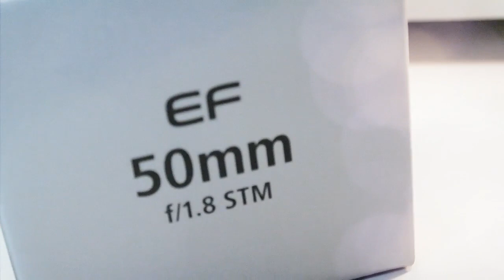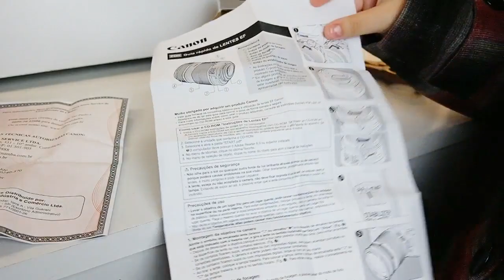Unboxing Lente Canon 50mm 1.8 Lente que desfoca o fundo (Efeito Bokeh, fundo desfocado)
Lente 50mm Canon 1.8 Unboxing. Lente que desfoca o fundo e da efeito bokeh. Lente que desfoca a foto no fundo. Deixar os vídeos desfocado usando a lente 50mm canon stm.

Em breve teremos mais novidades!

Site sobre como comprar da China no aliexpress, comprinhas do aliexpress,

Como comprar maquiagem da China. comprar maquiagem online, comprar maquiagem importada, comprar maquiagem aliexpress, comprar maquiagem pela internet, comprar maquiagem barata online, comprar maquiagem no atacado, comprar maquiagem para revender, sites para comprar maquiagem barata, como comprar maquiagem barata, dicas para comprar maquiagem, como comprar maquiagem importada, como comprar maquiagem barata, onde comprar maquiagem da mac, sites para comprar maquiagem, Como compra maquiagem direto da China do site aliexpress, Como importar direto da China? Como comprar maquiagem réplica da mac? Maquiagem réplicas da Chiana. Importar maquiagem direto da china. Comprar paletas da china, Comprar kit de pincéis da china, comprar maquiagens réplicas anastásia Beverly Hills da China. Comprar bolsas da China, comprar pulseira de berloques da China, Comprar kit de maquiagem da china, Comprar kit de unhas de gel uv da china, cabine de gel uv profissional.

Canal de beleza, tutoriais de maquiagem,  maquiagem passo a passo, ensino a maquiar, decoração, penteadeira, home office, quarto... Tags, brincadeiras, dicas caseiras, resenhas, demostrações e muito mais...